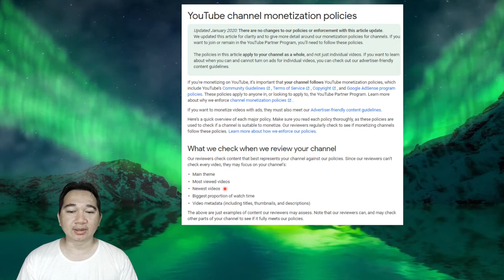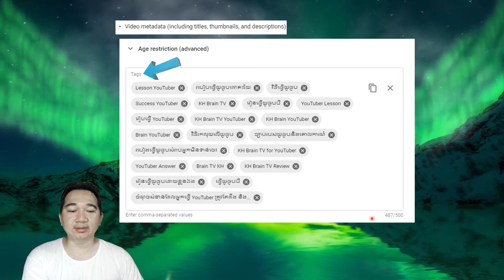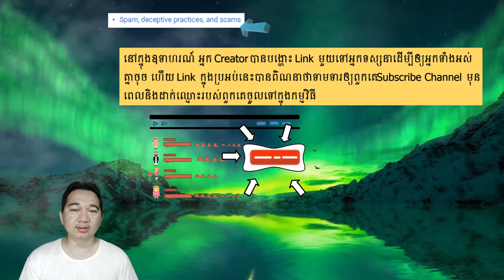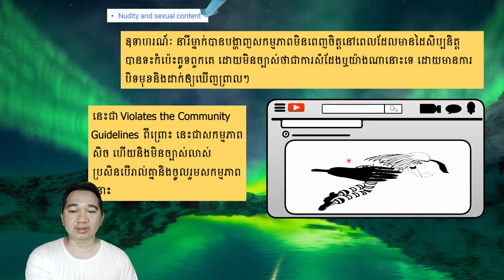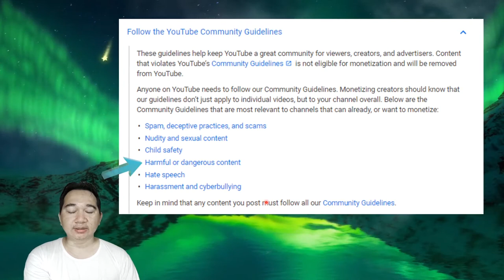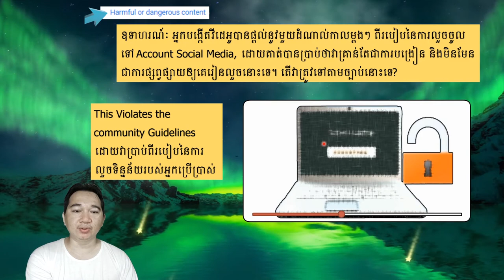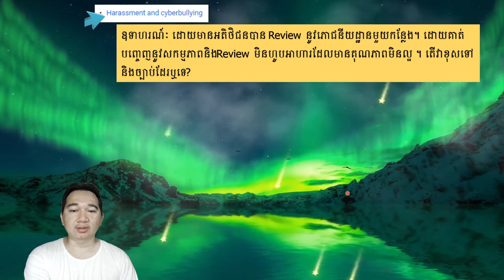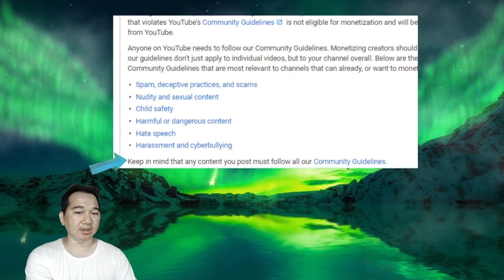តើក្រុមហ៊ុន YouTube គាត់ Review Channel យើងលើអ្វីខ្លះ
កាលណាយើងគ្រប់គោលការណ៍ហើយ ក្រុមហ៊ុន​ YouTube គាត់តែងតែត្រួតពិនិត្យឆាណែលយើង ថាតើយើងជាដៃគូរនិងអាចរកលុយជាមួយក្រុមហ៊ុនបានដែរ ឬទេ? ចឹងអ្វីចំបងដែលគេត្រួតពិនិត្យមើលនោះមានដូចជា
- Main Theme
- Most Viewed Videos
- Newest Videos
- The biggest proportion of watch time
- Video metadata (including title, thumbnails, and descriptions)

Community Guideline រួមាន
- Spam, deceptive practices, and scams
- Nudity and sexual content
- Child safety
- Harmful or dangerous content
- Hate Speech
- Harassment and cyberbullying
សូមចូលរួម Follow all our Community Guidelines ទាំងអស់គ្នា

ពេលបងប្អូនបានមើលចប់ហើយបងប្អូននិងចេះហើយយល់ដឹងពីច្បាប់របស់ក្រុមហ៊ុនកាន់តែច្រើន និងធ្វើវីដេអូបានកាន់តែល្អ និងល្អដល់អ្នកទស្សនាផងដែរ

សូមអរគុណបងប្អូនសំណាងល្អគ្រប់គ្នា